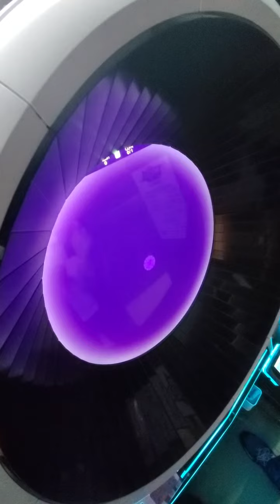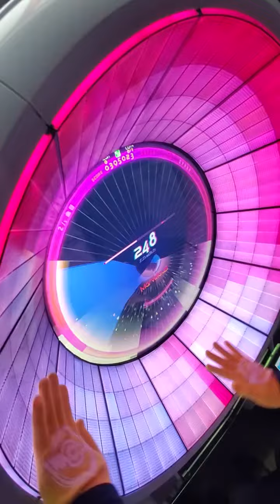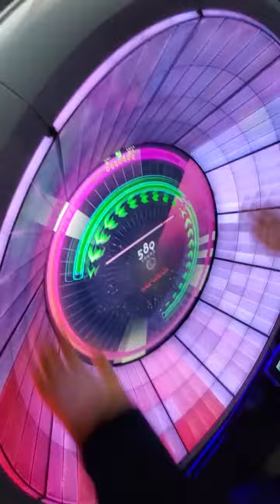【WACCA】EPHMR(EXPERT) All Marvelous【手元】